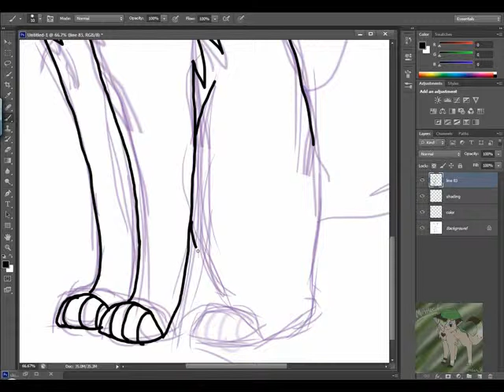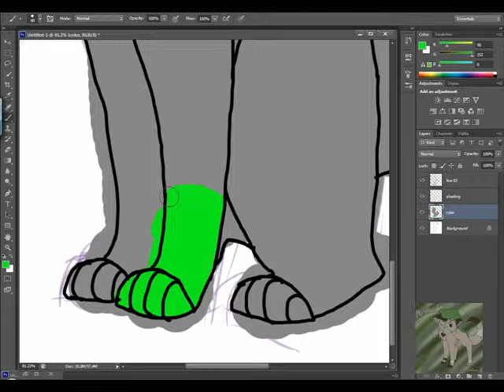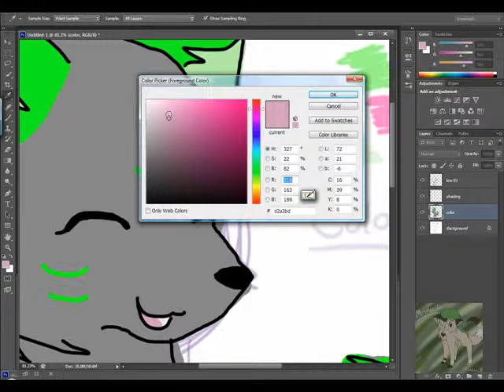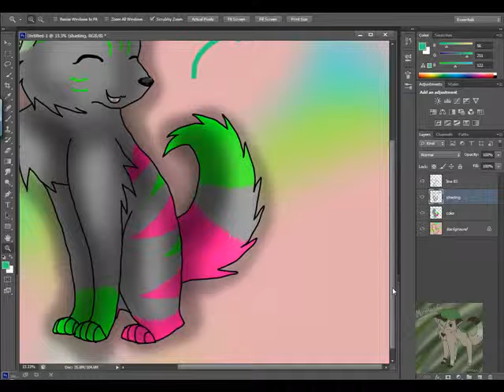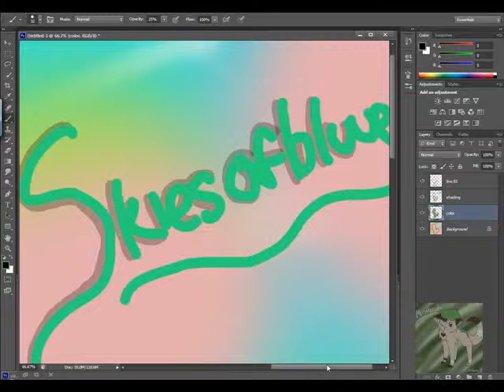For skiesofbluue :3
FIRST PAINTING ON ADOBE PHOTOSHOP Cs6!
the reason why thats so exciting is because photoshop doesnt look boring anymore and it doesnt freeze up either! yay~
Anyways, this is for Skiesofbluue :3 She really awesome, and used to be a different youtuber until her account got hacked.
You should totally sub her! She's really awesome at drawing and is super nice :)